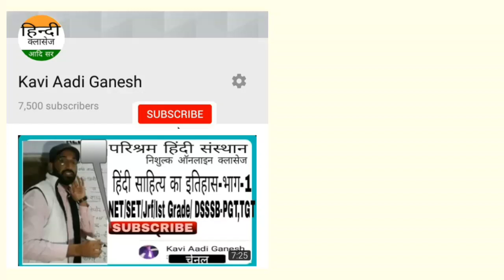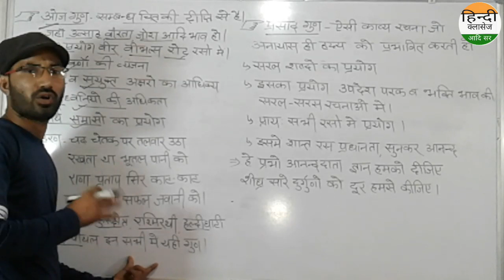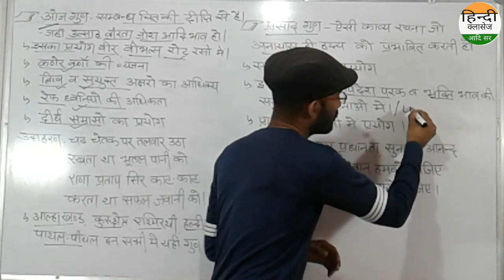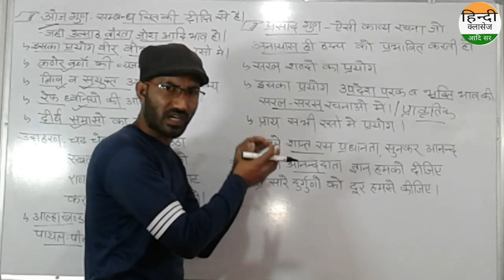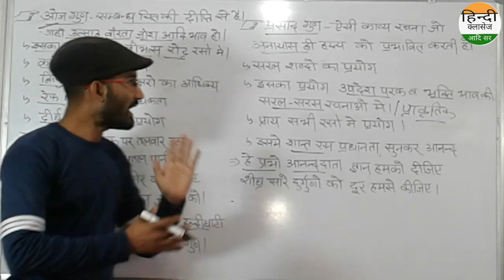काव्य गुण भाग-3 (ओज,प्रसाद गुण /oj prsad kavygun/Rpsc 1st grade 2019/Net,set,Dsssb,kvs-Aadi sir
NET/SET/jrf/Ist grade/kvs,dsssb,PGT,TGT
rpsc first grade,24nd grade
trik se
 most question

Net
Set
kvs
Dsssb
ssc gd
patwari
RTET
ctet
uptet
htet
daily current
डेली करंट
all exam exam
next time